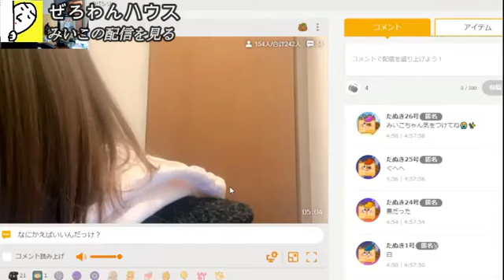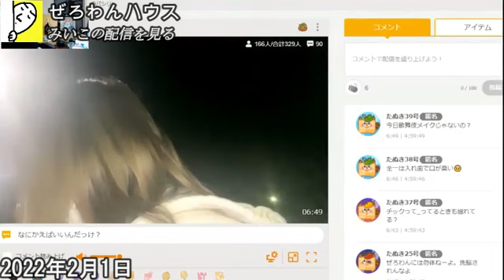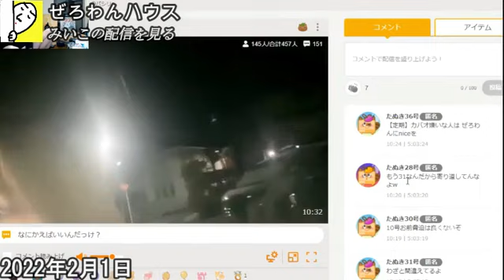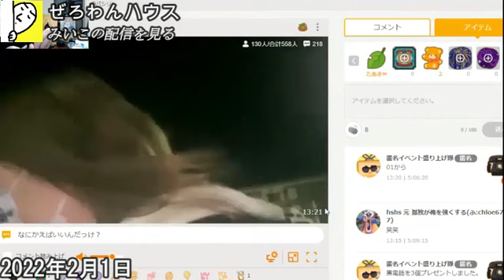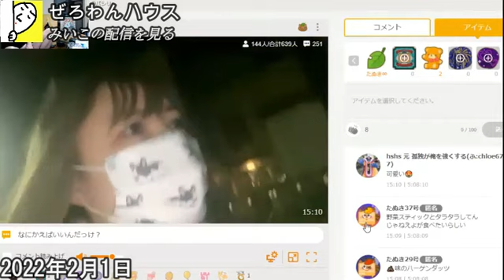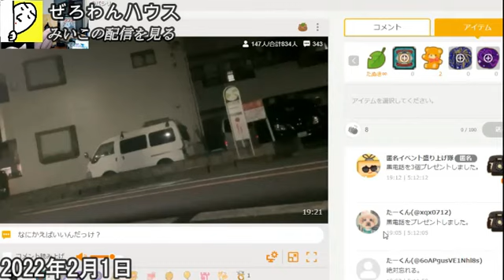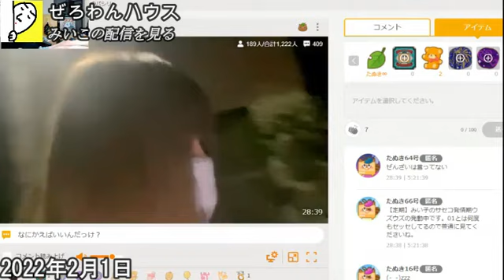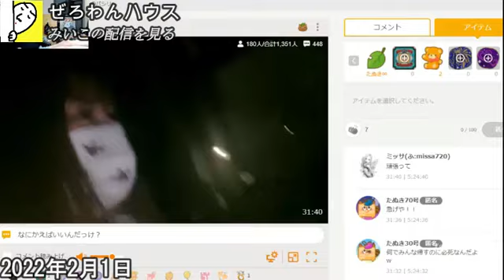【みいこ外出後】ぜろわん!!みいこの配信を確認してしまう2月1日